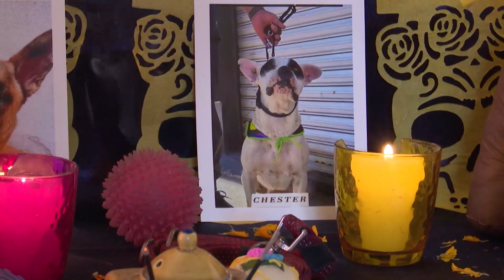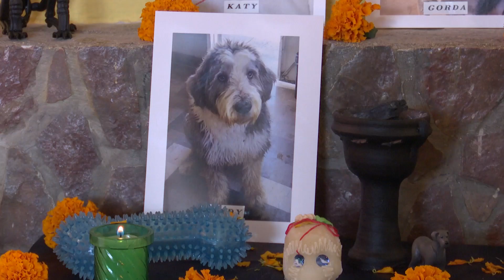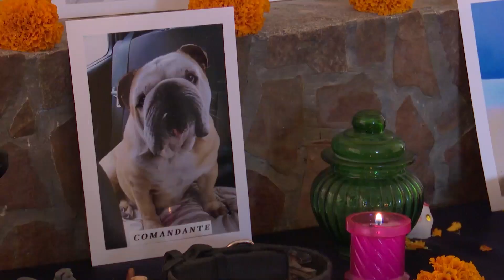Este viernes 27 de octubre se colocaron ofrendas a los animalitos que ya fallecieron.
✝️ 🐶🐱 Porque nuestras mascotas son parte de la familia, y su partida duele demasiado...